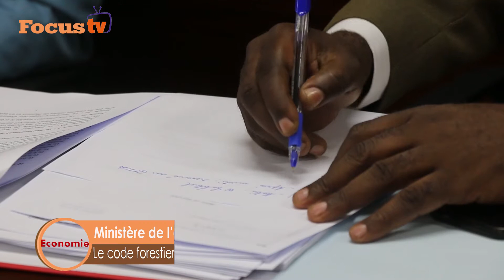Le code forestier congolais en analyse par les acteurs impliqués.